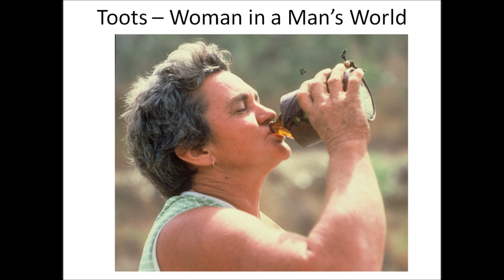Toots Lady was a Truckie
Famous Lady Trucker Toots Holzheimer who became a legend in her lifetime - hero and lifeline to those living in Cape York Peninsula.  Cairns to Weipa was her route from 1960 to 1992 when roads were mere bush tracks.  Yes indeed this lady was a truckie, one of a kind.